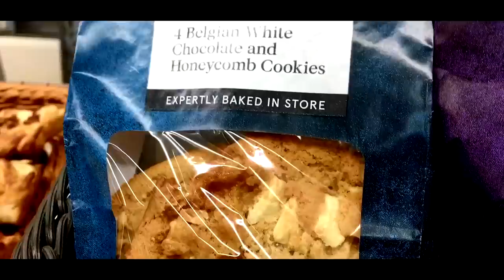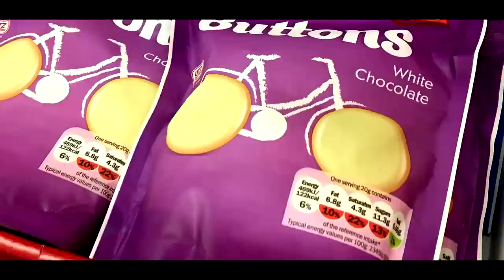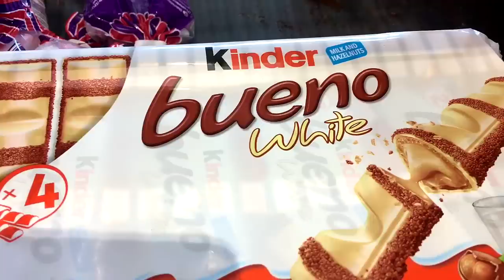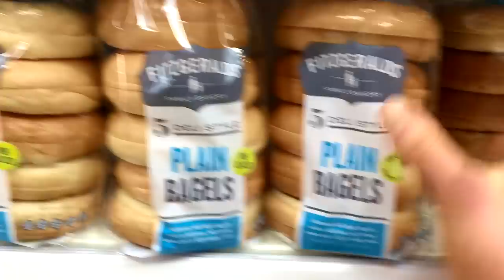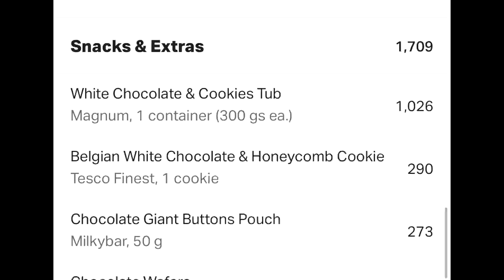10000 Calorie Cheat Day | WHITE CHOCOLATE Themed Epic Cheat Day Challenge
10000 calorie cheat day | White chocolate fantasy cheat day | Epic white chocolate food challenge cheat day. cheatday calorie challenge an epic fantasy cheat day challenge back to how it always is BUT with a slight twist!

This time as not only is this a cheat day again getting over that 10000 calories targeted but, as you seemed to like the idea of these cheat days having a theme with now having done the 10000 calorie fast food cheat day challenge, American fantasy cheat day and bakery themed cheat day challenge, why not add to the list with one of my favourite fantasy cheat day foods, white chocolate!

Correct, after the recent bakery 10000 calorie fast food challenge and my bakery cheat day where i only ate bakery foods for 24 hours, a few of you who clearly know me well, have messaged me suggesting to do an epic white chocolate cheat day edition so why not!?

So, as always, I have been banking calories over the week meaning that today was yet another all out 10000 + calorie unlimited cheat day challenge where I ate everything that I wanted for a day consisting of only white chocolate foods from donuts, cereal, icecream and much much more!

No calorie limit, just ate everything that I wanted for a day in a true fantasy cheat day challenge which again worked out to be over 10000 calories so... not bad lol

Also, much like every cheat day and food challenge video lately, you know we do things differently on this channel as not to be boring af so once again, we are CHANGING THE GAME!!! Stay tuned for some sick entertaining transitions in what i again tried to turn into a cheat day movie and “story” for you all with a full on vlog of the day so let me know again if you like that aspect of them.

Finally, I know a lot of you keep requesting a reattempt of the 15000 calorie challenge or even a 20000 calorie challenge so they are still on the list don’t worry but the goal now is to keep cheat days more special and to keep up the vlogs due to suck great continued feedback on them so hopefully going forward now i can step up my vlog upload frequency per week with 1-2 videos and surprise you with the special epic cheat day videos